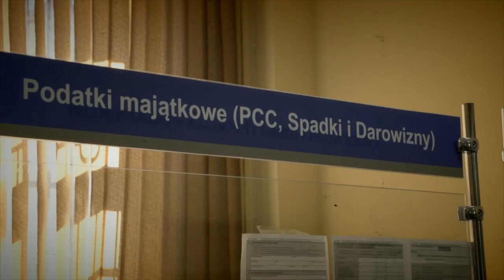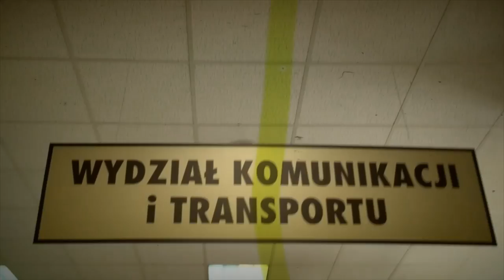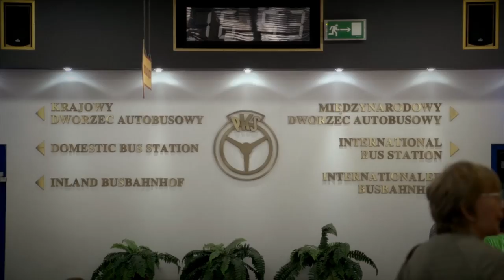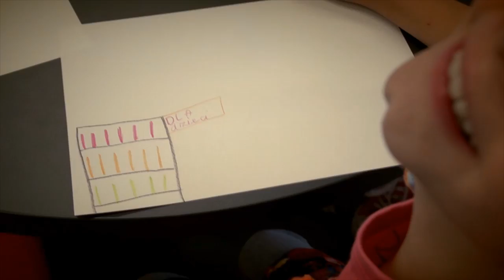TO JEST NAPAD! - dziecięcy flashmob 2013 (Poznań)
Grupa najmłodszych wolontariuszy Fundacji Aktywności Lokalnej z udziałem opiekunów przeprowadziła akcję „To jest napad" pod koniec sierpnia 2013 r. w ramach I Ogólnopolskiego Tygodnia Work-Life Balance (równowagi w życiu osobistym i zawodowym). Akcje typu „flash mob" realizowane były w przestrzeni i miejscach użyteczności publicznej, w tym w placówkach (urzędy, biura i inne instytucje) - ponad 20 lokalizacji. Celem akcji było pokazanie, że zorganizowanie niewielkiej przestrzeni przyjaznej dzieciom pozwala ich rodzicom, a tym samym obsłudze i klientom, na spokojne i szybkie załatwienie danej sprawy.

Ogromne podziękowania dla Stowarzyszenia Artystów Enter Art i Pracowni Artystycznej LUPA, w szczególności dla Michała Kowalonka, Grażyny Wydrowskiej, Olgi Piątek, Sary Graczyk oraz Luizy Niedźwieckiej-Kowalonek, którzy wspierali dzieci-wolontariuszy w ramach akcji oraz MotionBrand za pomoc w przygotowaniu filmu.

Warto zaznaczyć, że autorami scenariusza są dzieci (!), a naszym zadaniem jako dorosłych było jedynie wspomagać ich w tej realizacji.

Gratulacje kochani!